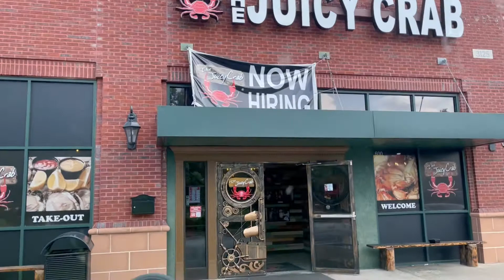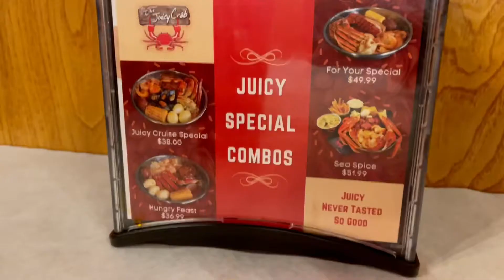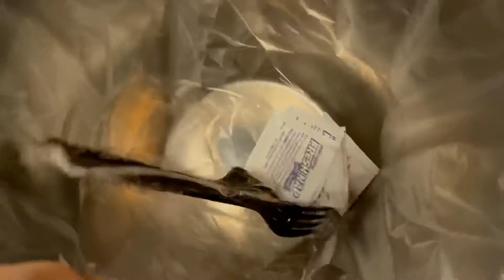Atlanta eats || seafood || The Juicy Crab at mall of Georgia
I love seafood so much.. if you are a seafood lover like me you are gonna enjoy the video..